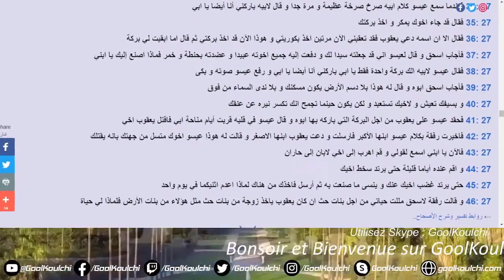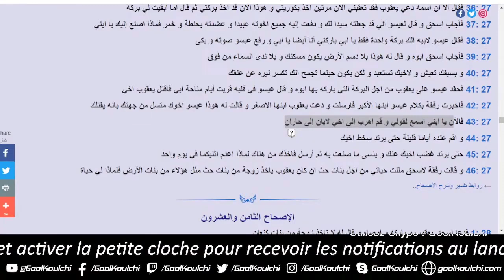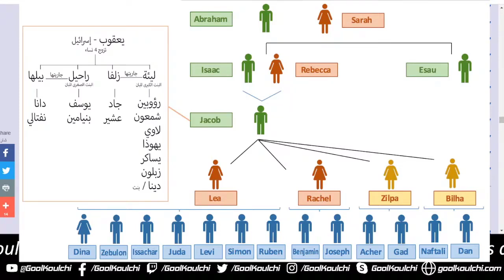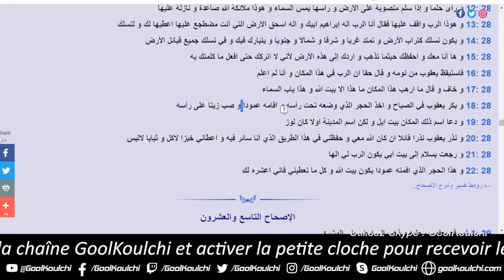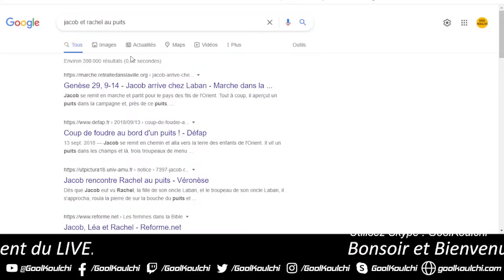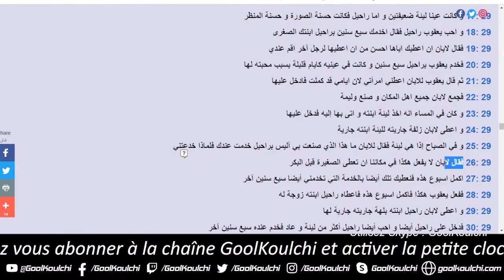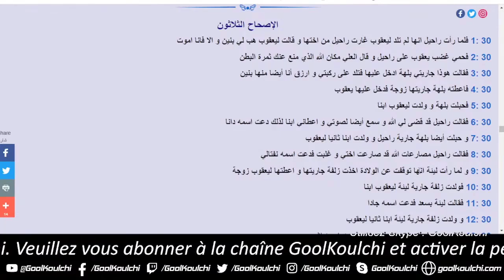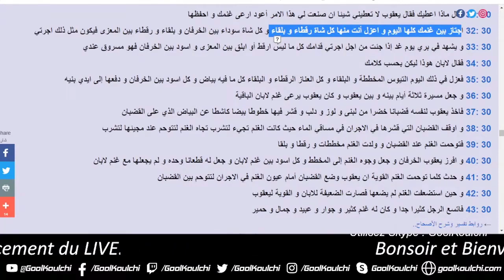Algérie GoolKoulchi - قراءة التوراة - سفر التكوين - من الإصحاح 28 إلى 30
GoolKoulchi est une émission animée par Badrddine, diffusée sur sa chaine Youtube